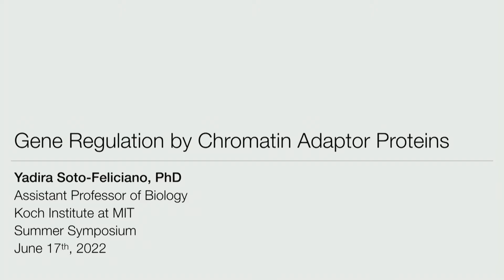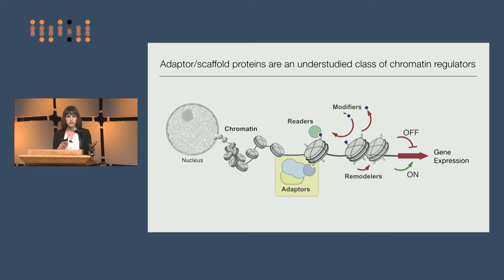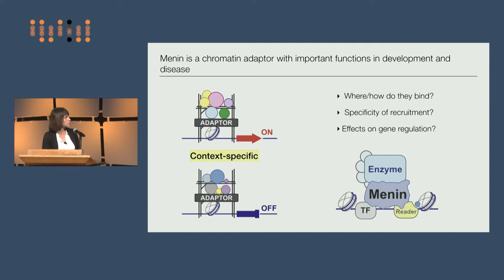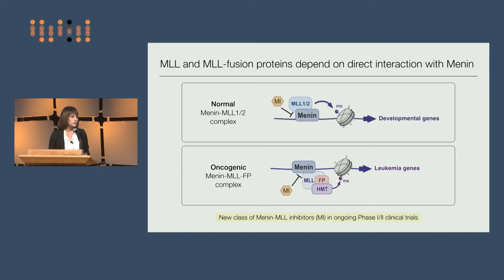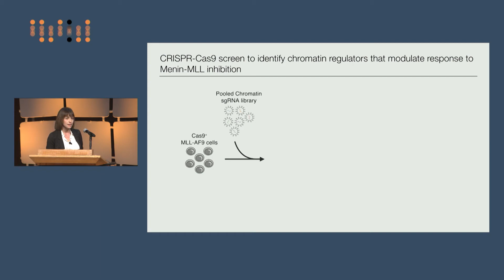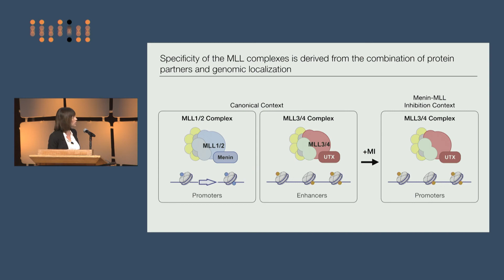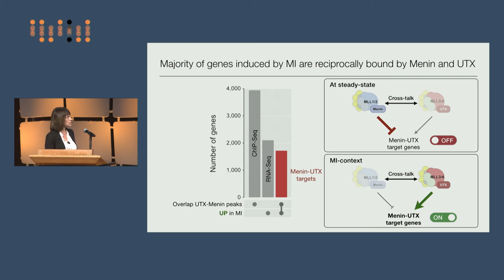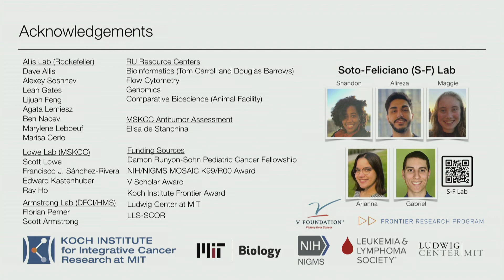Mechanisms of gene regulation by chromatin adaptor proteins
Presented by Yadira Soto-Feliciano (Koch Institute) as part of the 2022 Annual Cancer Research Symposium: Ten Years at the Koch Institute.